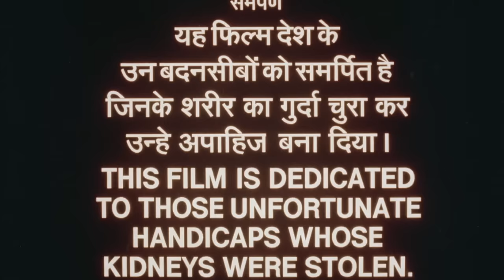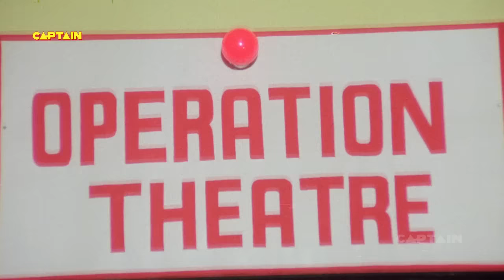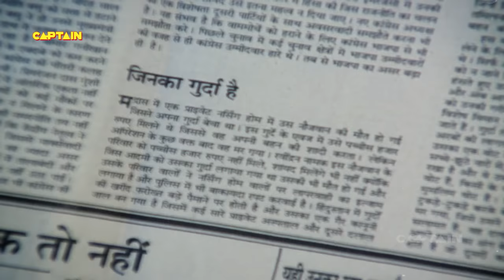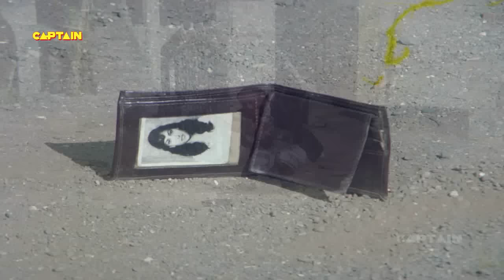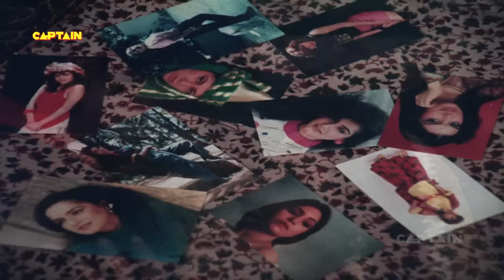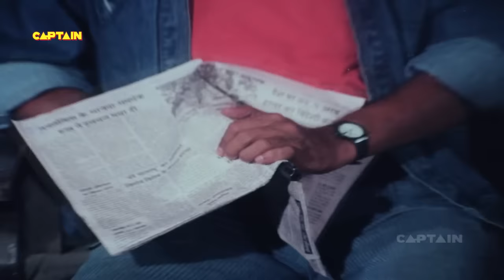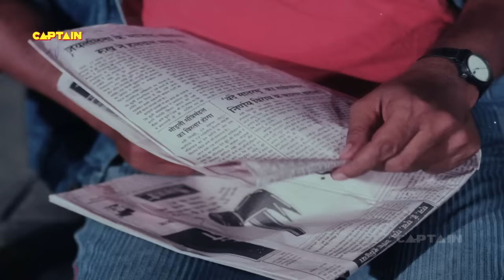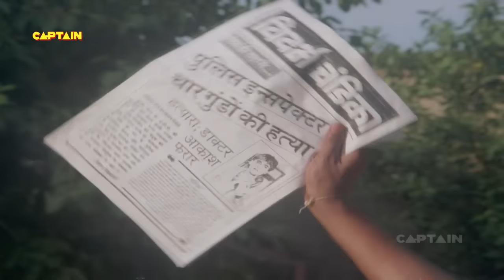DUNIYAA JHUKTI HAI दुनिया झुकती है - बॉलीवुड हिंदी ऐक्शन फिल्म - आशिफ शेख, अनुपम खेर, रोहिणी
दुनिया झुकती है हिंदी भाषा की फीचर फिल्म है जो यश चौहान द्वारा निर्देशित है और एस रघुनाथ राव (रघुनाथराव शिरवाटे) द्वारा निर्मित है। सदाशिव अमरापुरकर, अनुपम खेर, जमुना, आशिफ शेख, रोहिणी